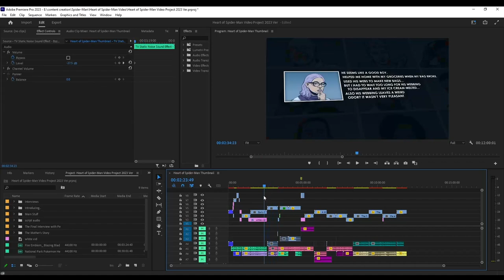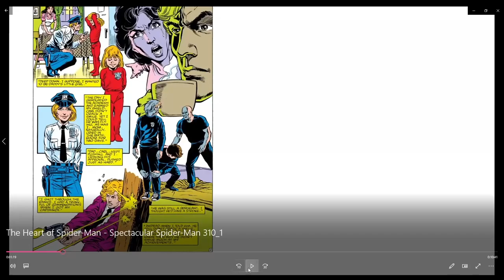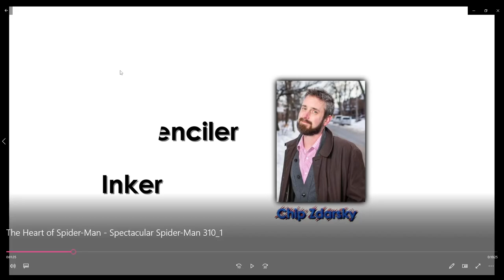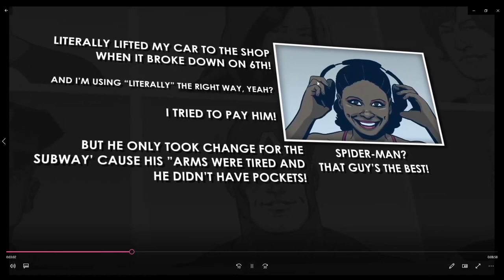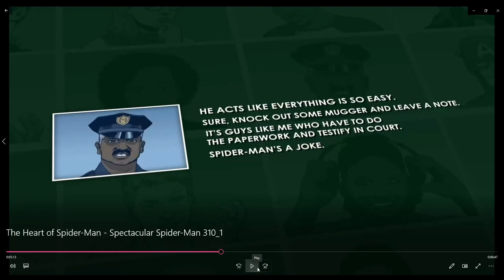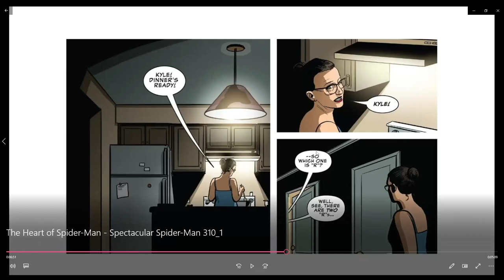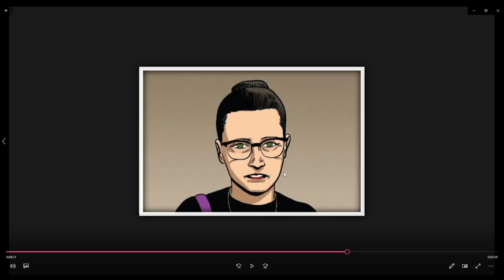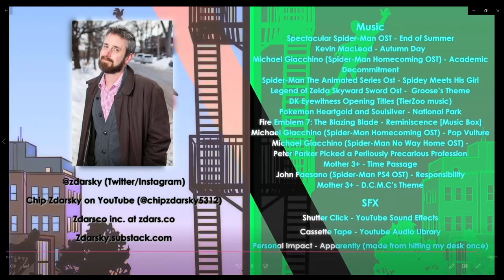(BTS and Self Analysis) The Heart of Spider Man - Explored Through Spectacular Spider-Man Issue #310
The Behind the Scenes and Self Analysis of my "Heart of Spider-Man..." video  goes into detail about my thoughts on the project. It really means a lot.

My feelings on the project are a bit complicated. Mostly positive, especially with the visual side of the video, but writing, particularly analysis wise has quite a lot to improve on as my work develops.

For new subscribers, there won't be another Spider-Man video for awhile (Fire Emblem fans feel your pain given the Roy video came out more than three years ago now), but I will touch upon the character (both) again one day. While a highly edited video on the subject is definitely not planned at the moment, there's potential for a less edited, but still scripted, podcast like idea for the future. Don't want to make any promises, not great at sticking to those unfortunately for stuff like this. Thank you for all the support thus far and I hope you'll stay with me.